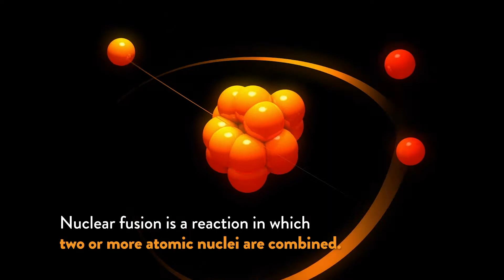Mirror Machine: Creating a Sun on the Earth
Operating a fusion energy reactor requires enormous amounts of energy and the materials that can sustain contain this. As part of the global effort to make fusion energy a possibility, the University of Tsukuba’s Plasma Research Center is using the world’s largest tandem mirror machine GAMMA 10/PDX to explore the realms of fusion science.